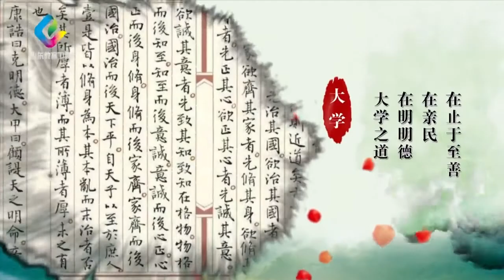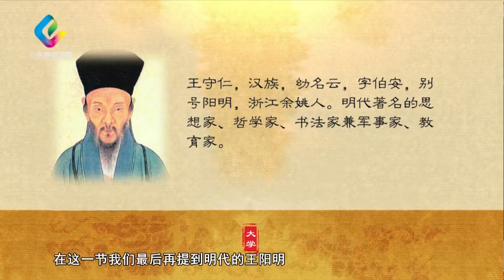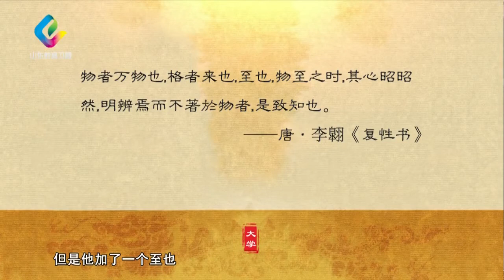陈来教授：《大学》解读03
作者简介：
陈来，清华大学国学研究院院长，清华大学泽学系教授、博士生导师，中央文史研究馆馆长，中国哲学史学会会长，教育部社会科学委员会委员，中国孟子研究院特聘儒学大家，长期致力于儒家哲学、宋元明清理学和现代儒家哲学研究，先后出版专著三十余部，在《中国社会科学》、《哲学研究》等核心刊物上发表论文三百余篇。